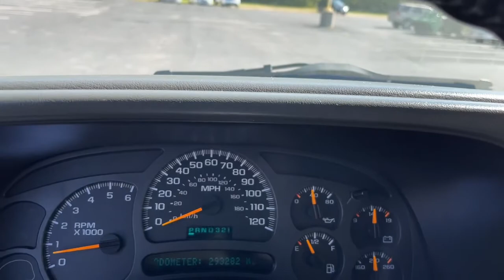2004 Chevrolet Tahoe Ames, Boone, Story City, Marshaltown, Nevada Iowa A8418E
Silver Birch Metallic Used 2004 Chevrolet Tahoe available in Ames, Iowa at George White Chevrolet. Servicing the Boone, Story City, Marshalltown, and Nevada areas.

1719 S. High Ave

Silver Birch Metallic 4WD. Priced below KBB Fair Purchase Price!br2004 Chevrolet Tahoe LT 4D Sport Utility 4WD 4-Speed Automatic with Overdrive Vortec 5.3L V8 SFI Flex FuelbrbrbrGEORGE WHITE CHEVROLET - PRE-OWNED INVENTORY FOR AMES & ANKENY CHEVROLET CUSTOMERS George White Chevrolet is also your source for pre-owned Chevy cars and trucks. We have a large pre-owned inventory available. For used cars near Ankeny paired with amazing service visit our Ames Chevrolet showroom for a test drive today. You can use our site to view inventory find a quick quote or research leasing and financing options.